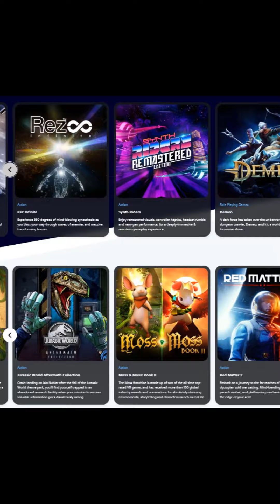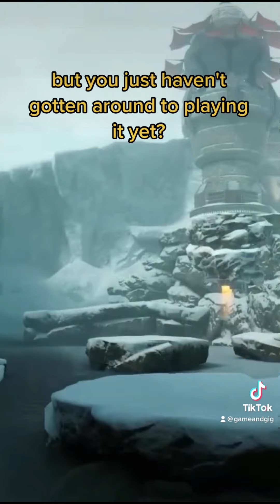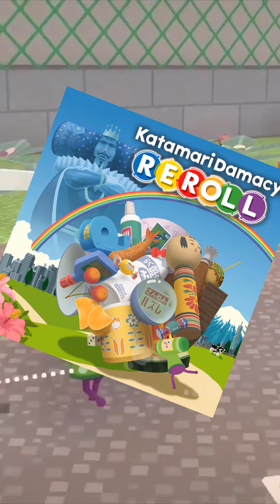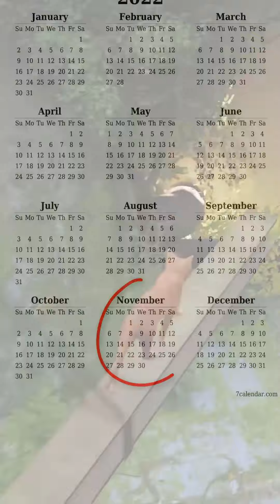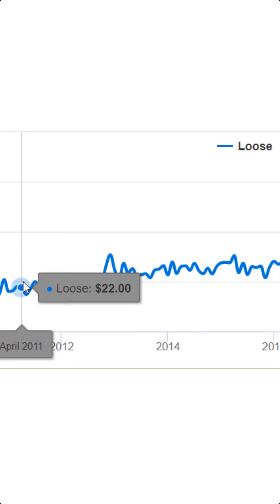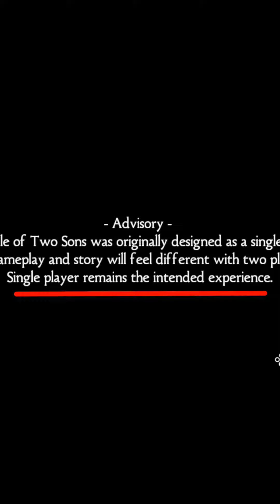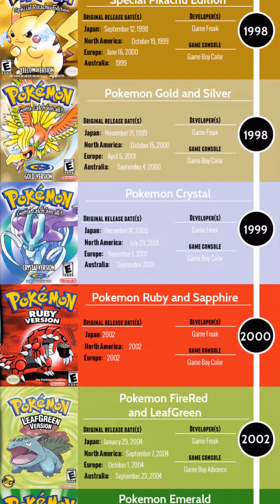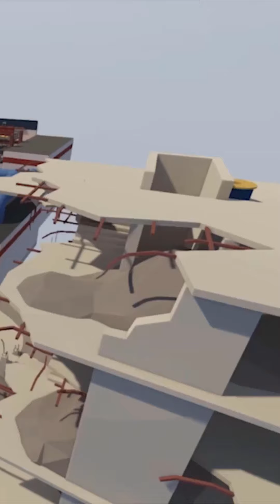Every Single One-Minute Game Review (So Far) - Compilation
Here's a compilation of every single One-Minute Game Review published by Game & Gig (so far)!

00:00 - Payday 3
00:50 - Separate Ways
01:46 - Cocoon
02:37 - The Crew Motorfest
03:35 - Starfield
04:30 - Resident Evil Village VR
05:25 - Disney Illusion Island
06:16 - Pikmin 4
07:15 - New Super Mario Bros.
08:10 - LittleBigPlanet
09:03 - Final Fantasy XVI
09:59 - Dragon Ball Z Budokai
10:51 - Moving Out
11:37 - Resident Evil Revelations 2
12:36 - Cat Quest 2
13:33 - Jedi Survivor
14:31 - Journey
15:29 - Dead Island 2
16:29 - Ibb & Obb
17:23 - Switchback
18:20 - Cereza and the Lost Demon
19:14 - Burning Shores
20:13 - Dead Space (Remake)
21:09 - Resident Evil 4 (Remake)
22:02 - Metroid Prime Remastered
22:51 - Magalor's Epilogue
23:47 - Before Your Eyes
24:42 - Kirby's Return to Dream Land Deluxe
25:41 - Townsmen VR
26:40 - Hogwarts Legacy
27:37 - Super Mario Land
28:35 - Shredder's Revenge
29:34 - Call of the Mountain
30:29 - Calisto Protocol
31:27 - Untitled Goose Game
32:20 - Plague Tale Requiem
33:10 - NieR Replicant
34:09 - Lego Skywalker Saga
35:06 - Plague Tale Innocence
35:49 - LittleBigPlanet 2
36:45 - Doki Doki Literature Club
37:34 - Luigi's Mansion Dark Moon
38:22 -  Katamari Demacy Reroll
39:09 - Pokemon Violet
39:52 - Uncharted The Lost Legacy
40:47 - Evil West
41:33 - Mario + Rabbids Kingdom Battle
42:30 - The Devil in Me
43:27 - Moss
44:27 - The Chant
45:18 - God of War Ragnarok
46:12 - Rayman Origins
47:12 - Saints & Sinners
48:11 - Escape Academy
49:10 - Bayonetta 3
50:08 - Inside
51:05 - Shadows of Rose
52:02 - Costume Quest
52:59 - Unravel
53:59 -  Dark Pictures Anthology
54:44 - Paper Mario
55:39 - Stray
56:35 - NieR Automata
57:34 - Splatoon 3
58:31 - The Last of Us Part I
59:28 - Brothers
1:00:27 - Nintendo Switch Sports
1:01:26 - Rhombus of Ruin
1:02:22 - Ghost of Tsushima
1:03:20 - Pokemon Arceus
1:04:19 - Deathloop
1:05:17 - Sifu
1:06:16 - Human Fall Flat
1:07:15 - Vampire Survivors
1:08:13 - Bully
1:09:12 - WarioWare Get it Together
1:10:10 - Forza Horizon 5
1:11:09 - The Messenger
1:12:05 - Unsighted
1:13:02 - Unravel 2
1:13:59 - Resident Evil 4 VR